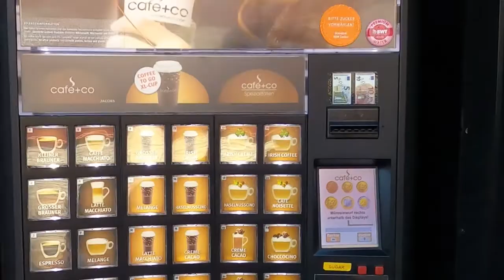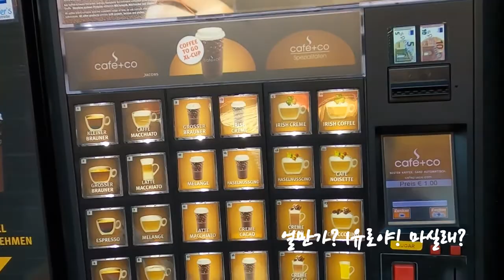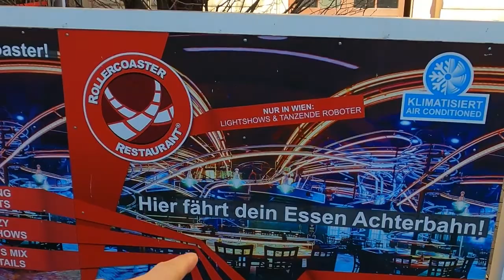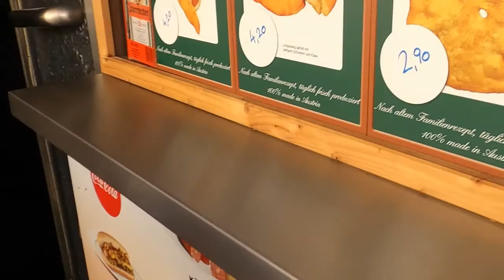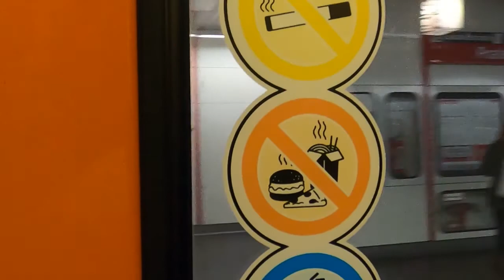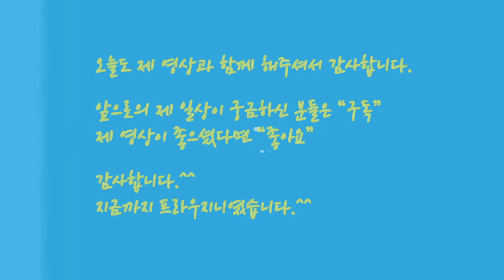[오스트리아여행][Vienna Vlog] 영화 “비포선라이즈”의 바로 그곳! 비엔나 Prater 프라터 (놀이공원)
시내를 돌아보고 집에 가는 길에 들린 프라터.

비엔나 한복판에 있는 놀이공원이죠..

프라터는 주로 밤에 영업을 하는 곳이라 오후 늦게 기지개를 켜는 곳이죠.

크리스마스 시장이 열리는 기간에는 이곳에도 크리스마스 시장이 들어서기는 하지만,.

다른 곳처럼 기념품이나 선물용품보다는 주로 먹거리 위주의 시장입니다.

우리는 이곳에서 저렴한 커리부어스트를 먹고 잠시 쉬러 집으로 가는 여정입니다.

2020년은 코로나 때문에 크리스마스 시장이 열리지 않는 걸로 알고 있고!
이 영상은 작년, 2019년 12월의 풍경입니다.